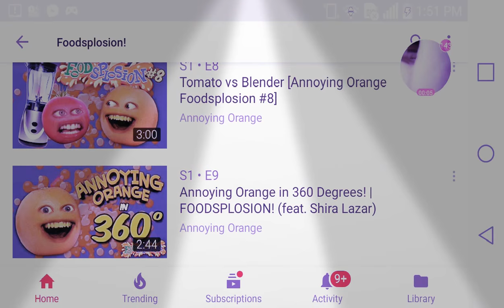Annoying orange Gaming: 🍊 Foodsplosion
Creepy Shocktober Challenge Video